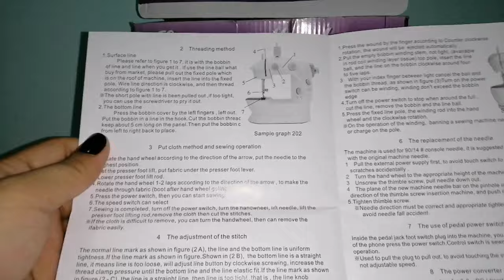FIRST VLOG UNBOXING MY SEWING MACHINE FOR THE SECOND TIME HAHA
Hi!

Unboxing my sewing machine for the second time XD

🐥 Twitter 👉 superhowana

🗒️ Wattpad 👉 superhowana

📷 Instagram 👉 superhowana